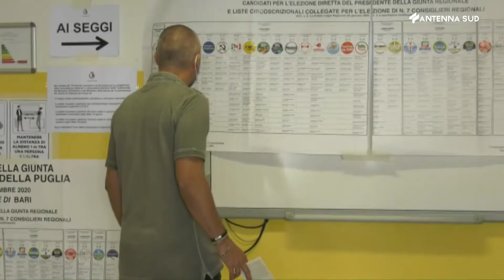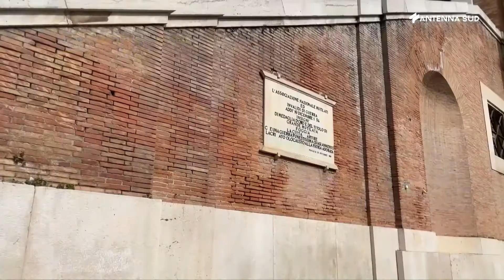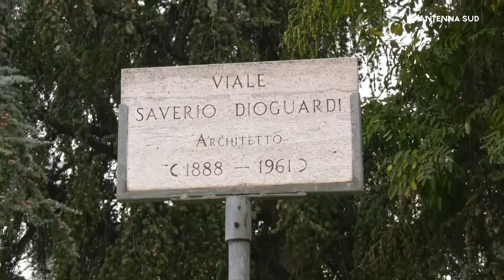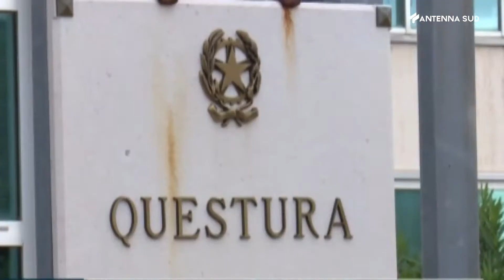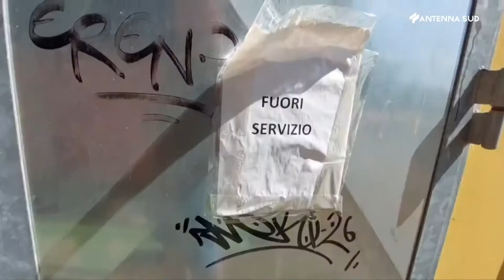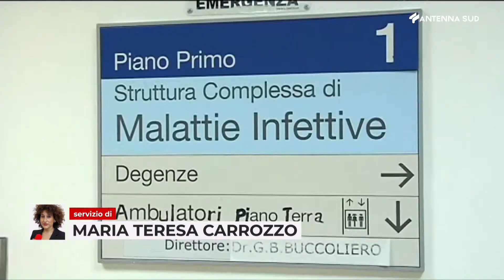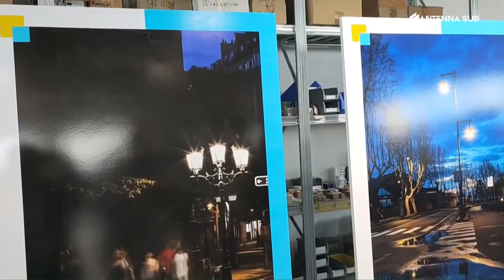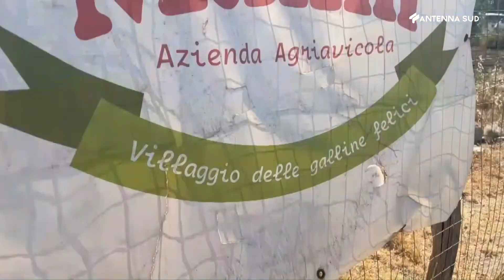TG INTERREGIONALE ORE 19.45 DEL 11 GIUGNO 2022